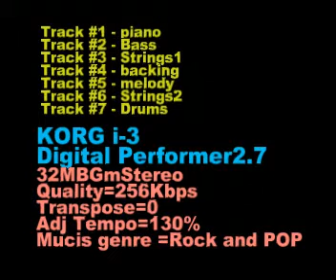futte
KORG i-3
Digital Performer2.7
32MBGmStereo
Quality=256Kbps
Transpose=0
effect=none
Adj Tempo=130%
Mucis genre =Rock and POP